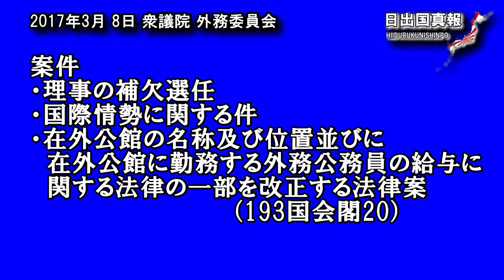維新 足立康史 国会質疑ノーカット「大臣たちの気持ちを代弁して野党四党に文句を言いますので」2017年3月 8日 衆議院 外務委員会【日出国真報】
日本維新の会 足立康史 国会質疑ノーカット「大臣たちの気持ちを代弁して野党四党に文句を言いますので」2017年3月 8日 衆議院 外務委員会【日出国真報】

案件
・理事の補欠選任
・国際情勢に関する件
・在外公館の名称及び位置並びに在外公館に勤務する外務公務員の給与に関する法律の一部を改正する法律案（193国会閣20）

再生リスト

商用・非商用問わず使える無料のフリー音楽素材 SHW　様より
‹冬の息吹›